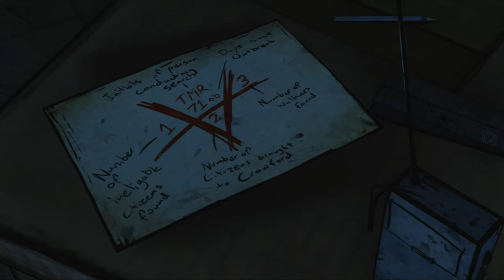Walking Dead Episode 4 Gameplay No Commentary